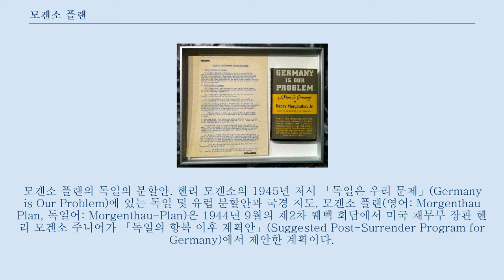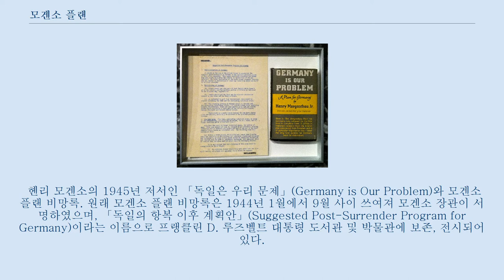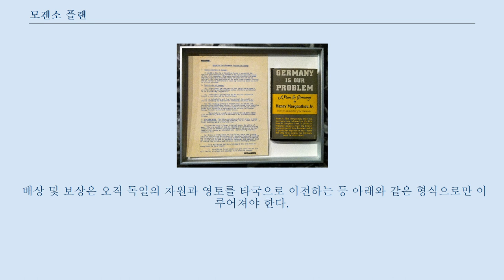모겐소 플랜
독일-미국_관계
모겐소 플랜의 독일의 분할안. 헨리 모겐소의 1945년 저서 「독일은 우리 문제」(Germany is Our Problem)에 있는 독일 및 유럽 분할안과 국경 지도. 모겐소 플랜(영어: Morgenthau Plan, 독일어: Morgenthau-Plan)은 1944년 9월의 제2차 퀘벡 회담에서 미국 재무부 장관 헨리 모겐소 주니어가 「독일의 항복 이후 계획안」(Suggested Post-Surrender Program for Germany)에서 제안한 계획이다.
 독일이 다시는 전쟁을 일으킬 능력을 가지지 못하게 하도록 제2차 세계 대전 이후 연합군이 점령한 독일의 군수산업을 포함한 모든 기초 공업시설을 해체해서 독일을 농업국가로 만든다는 계획이었다.
 이 계획에는 루르 지방의 모든 산업시설 파괴 및 해체가 포함되었다.
 모겐소 플랜은 연합국의 독일 점령 계획에 여러 영향을 주었지만 정작 이 제안이 채택되지는 않았다.
 미국은 점령 독일 지역에 대해 "산업시설 해체" 정책을 펼쳤으나 다수의 고의적인 '허점'이 포함되어 있어 단기 군사적 조치에 대한 제한과 광산 및 산업시설 파괴 방지 조치도 있었으며 군정 총독과 모겐소 플랜에 반대하는 전쟁부 쪽 사람들은 광범위한 재량권을 가지고 해체를 최대한 막았다.
 1947년부터는 "안정적이고 생산적인 독일"로 정책을 바꿨으며 곧이어 마셜 플랜이 시작되었다.
 루즈벨트 대통령은 이 계획을 지지하였으나, 공업화된 유럽에 영국 경제의 생사가 달려 있다고 본 처칠은 이 계획에 반대했다.
 더 자세하게는 프랑스의 반대가 심했다.
 프랑스는 독일의 경제 회복이 유럽의 경제 회복과 직결되어 있다고 믿었다.
 모겐소 플랜은 나치 독일 정부한태도 안건이 넘어갔었으며, 나치 독일은 이를 프로파간다에 사용하여 전쟁 막바지에 독일인들이 맞서 싸워야 할 이유를 이로 들어 사용했다.
 헨리 모겐소의 1945년 저서인 「독일은 우리 문제」(Germany is Our Problem)와 모겐소 플랜 비망록. 원래 모겐소 플랜 비망록은 1944년 1월에서 9월 사이 쓰여져 모겐소 장관이 서명하였으며, 「독일의 항복 이후 계획안」(Suggested Post-Surrender Program for Germany)이라는 이름으로 프랭클린 D. 루즈벨트 대통령 도서관 및 박물관에 보존, 전시되어 있다.
 모겐소 아들은 이 안건 작성에 미국 재무부의 고위관리인 해리 덱스터 화이트가 큰 영향을 미쳤다고 말했다.
 모겐소 플랜의 주요 조항과 주제는 다음과 같다.
 독일의 비무장화 : 연합국의 목표는 독일의 항복 이후 최단 시간 내에 독일의 완전한 비무장화를 달성해야 하는 것이다.
 이 목표는 독일군과 독일인의 완전한 무장 해제(모든 전쟁자료 제거 및 파괴 포함)를 넘어서 모든 독일 군수산업의 완전한 파괴와 군사력의 기반이 되는 기타 주요산업의 파괴 또는 제거를 의미하는 것이다.
 독일의 분할 : 소련이 흡수하지 않은 나머지 동프로이센 지역 및 실레시아 남부 지역은 폴란드가 할양받는다.
(첨부 지도 A) 프랑스는 자르 지역과 라인강-모젤강으로 둘러싸인 인접 영토를 할양받는다.
 3부에서 쓰여 있듯 루르 지방 및 주변 공업지대를 포함한 지역을 국제지대로 만들어야 한다.
 남은 독일 지역은 2개 자치독립국으로 분할하여 바이에른, 뷔르템베르크, 바덴 및 인근 지역은 남독일국으로, 프로이센 대부분 지역과 작센, 튀링겐 및 인근 지역은 북독일국으로 만든다.
 신생 남독일국과 오스트리아의 국경은 정치적 국경을 1938년 이전 국경으로 하는 대신 관세동맹을 맺게 한다.
 루르 지대 : (루르 지방 및 지도에 표시한 것과 같은 라인란트 지방, 킬 운하 지역, 킬 운하 북쪽 모든 독일 영토를 포함한 주변 공업...